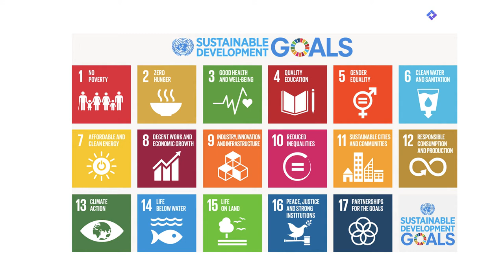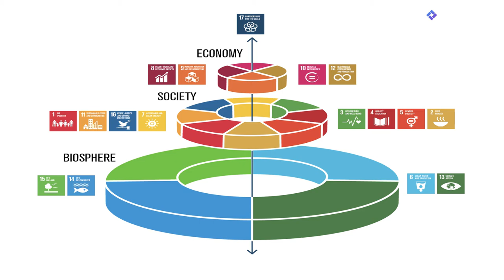A New Take on the Sustainable Development Goals - Johan Rockström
A pathway for planetary stewardship.

Johan Rockström is the founding director of the Stockholm Resilience Centre and incoming director of Potsdam Institute for Climate Impact Research

Filmed at New Frontiers in New Zealand, hosted by the Edmund Hillary Fellowship